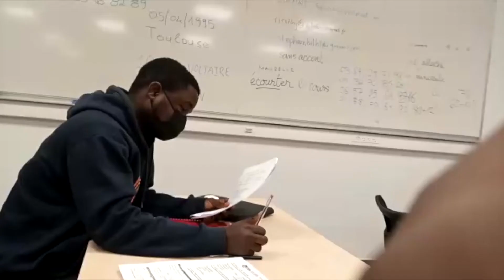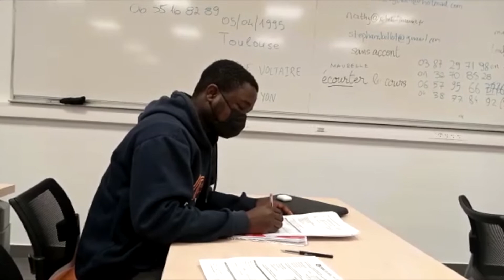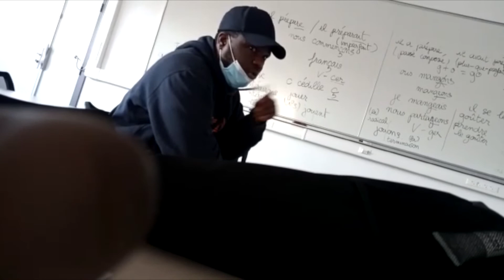I tried to speak French daily for 30 days.... I failed!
Hello friends, so this video is a compilation of the 30 days challenge I hopped on in November last year.

I wasn't able to complete it but regardless it was a good experience for me.
Cheers!